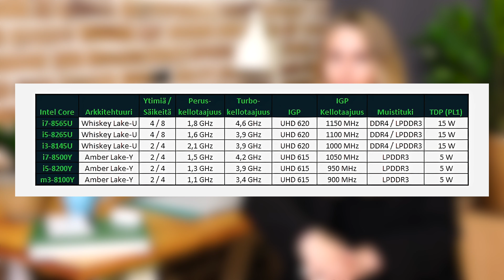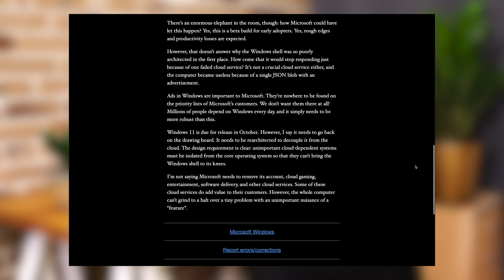Windows 11 и Microsoft: главные новости за прошедшую неделю. Выпуск 2